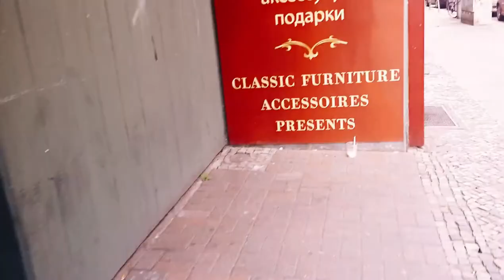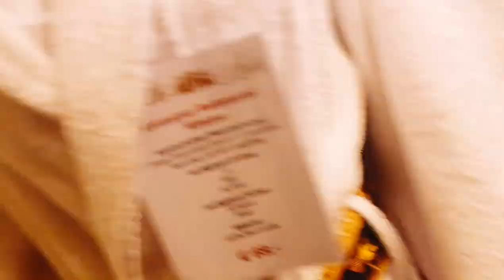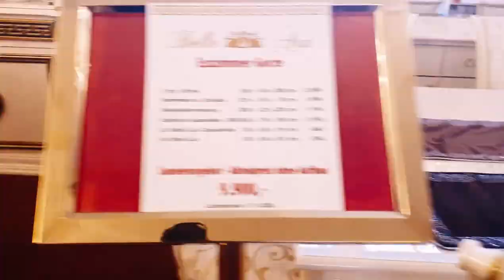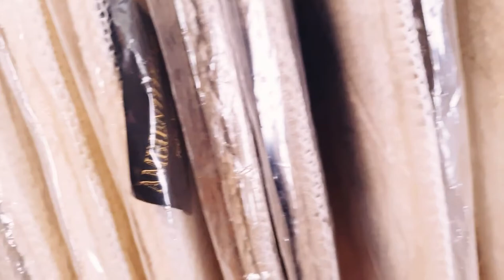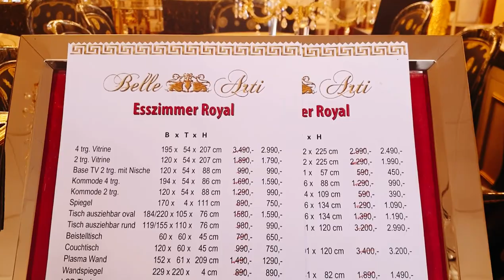LUXURY HOMEWARE SHOPPING & Wannsee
If you love Gold, this a must watch Video! I am showing you around this "GEM" that i was introduced to by a friend. If you have been watching my Videos from the beginning you guys know that i moved from Düsseldorf to Berlin and i have been looking for stores where i can buy beautiful homeware, guesse what i found it! and i cudnt be happier😀😀. By the way this video is not sponsered i just love it and wanted to share with my people. They also have an Onlineshop and an instagram page .
XOXO 💋

Insta Handle
belle_arti_moebel

See what i use to make my Videos:
Cheap but effective Ring light
Cheap but effective Microphone
Cell phone Holder when Biking
TRSS to TRS Cable for the Microphone